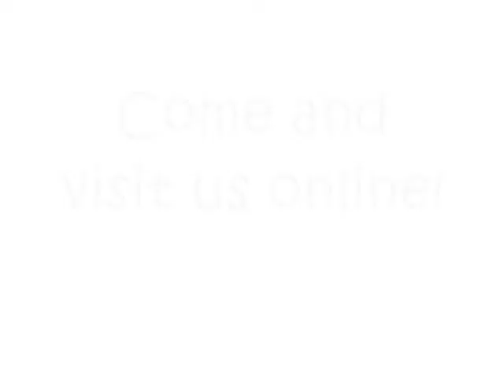Millie MunchChin: Baby Talk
Millie MunchChin is actually our cheeky little 4yr old daughter in disguise! We wanted to give you an honest child's perspective on the world and to capture the sweetness and sincerity of her thoughts at this special time.

Millie is shortly to become a big sister to our unborn son Gabriele and today at preschool when I arrived to pick her up at home time I was greeted by Millie's lovely teachers all of whom she had invited to the birth! She is such a little character, we hope that you enjoy her lovely thoughts as much as we do :) x